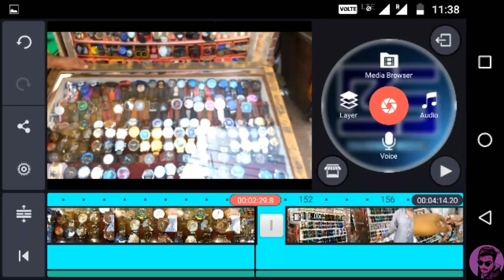Cheapest branded sunglasses, watches, Belts, Caps only 50 to 250/- ?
Sab kuch milega apko iss Video me...

Video ko last Tak dekhe..
Or Video achi lage Toh Like jarur Kare ..

Address: Ghanta Ghar, Meerut , Uttar Pradesh , India...

HP Vlogs 😍😊